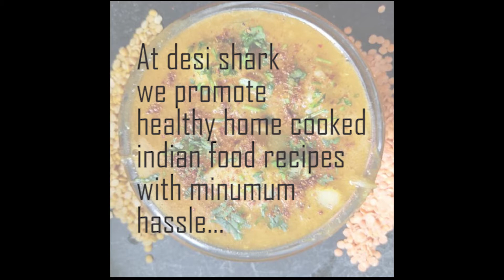Healthy soup : Food series Video #6 , Best soup for upset tummy with basic 2 ingredients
At Desi Shark channel , you will find content which is helpful to improve your health , lifestyle and wealth .

Food series Videos are to promote home made Indian food with Basic ingredients.

2D Soup is made up of yellow daal , or kadhu (Dhudhi ) , soup is very helpful for upset tummy , can also be used as a eve snack.